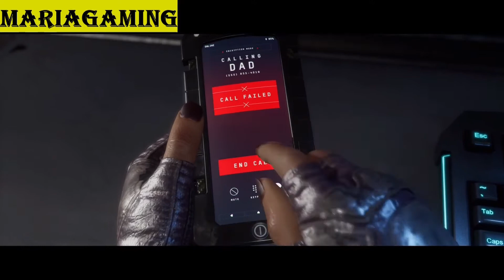Full Story Mode Chapter 4 /+ Aftermath/ Sub-zero / Scorpion